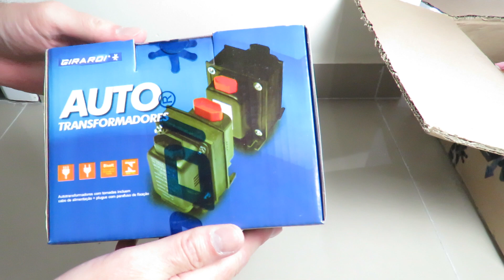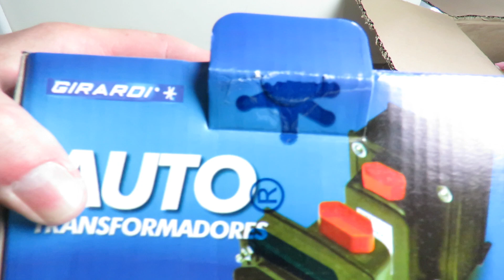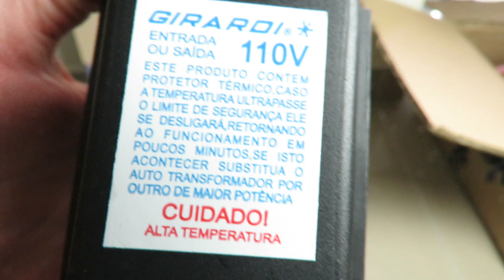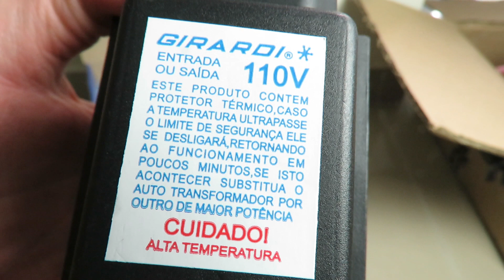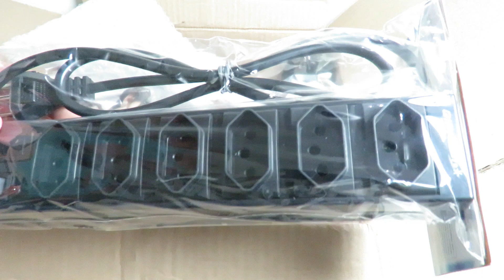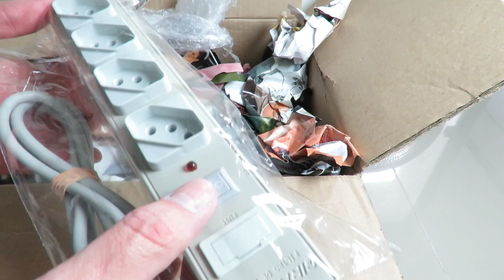Unboxing Filtro de linha Bivolt Girardi e Autotransformador 200 VA Plus Girardi c/ Protetor Térmico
Consumo Autotransformador na tomada sozinho nada ligado nele pode chegar a 200 kwh isso é possível?
Review Autotransformador 200 Va PLUS Girardi de 127/220 V 220/127 V - Vale a Pena? com Protetor
Review Autotransformador Girardi 3000VA PLUS Girardi de 127/220 V 220/127 V c/ Protetor Vale a Pena?